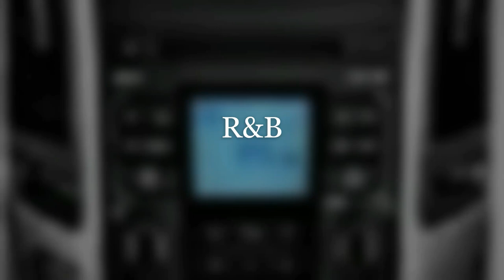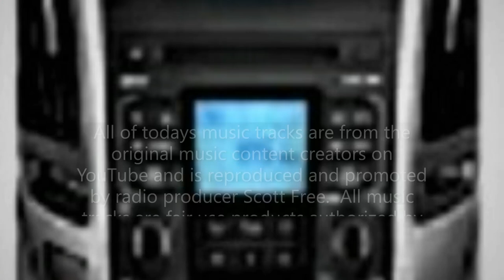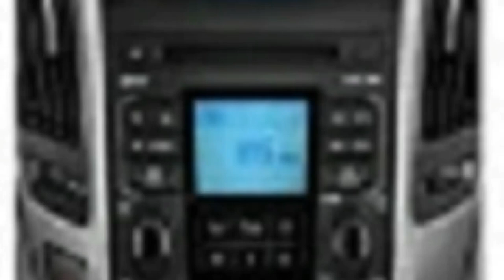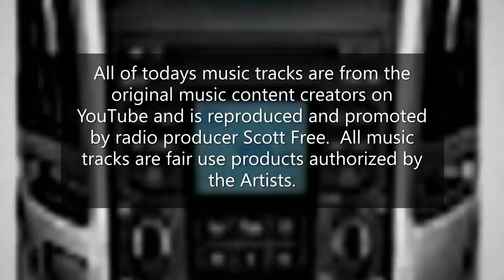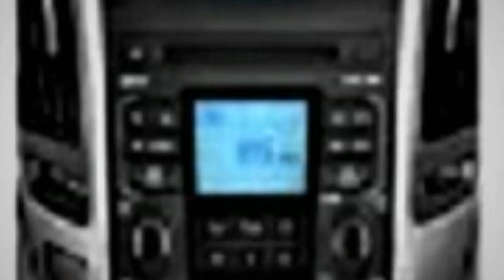The "Sounds of Sunday" January 17, 2021 Edited Monday Show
A. R&B Music Mix:
1. Earth Bound By Slynk.
2. Miles In Prints By Joe Bagale.
3. Beer Belly Blues By John Deley.
B. Smooth Jazz Music Mix:
4. Thank You R.G.E. By Joe Bagale.
5. TrueArtRealAffectionPart4 By Noir Et. Blanc Vie.
6. Nebular Focus By Dan Henig.
7, Easy Saturday By Bad Snacks.
C. International Music Mix:
8. Irie By Quincas Moreira.
9. Rize Up By Diamond Ortiz.
10. Summon The Island By Silent Partner.
Thank you for tuning in to today's showcase of great music from content creators of the ages with new sound tracks right here on the "Sounds of Sunday."  I am your host producer Scott Free.  Later.